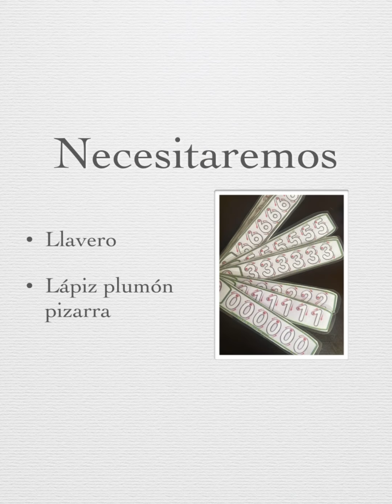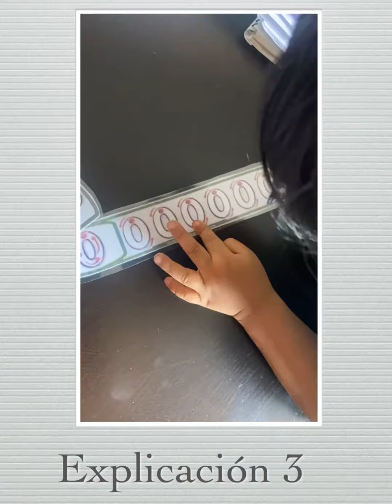Llavero de números